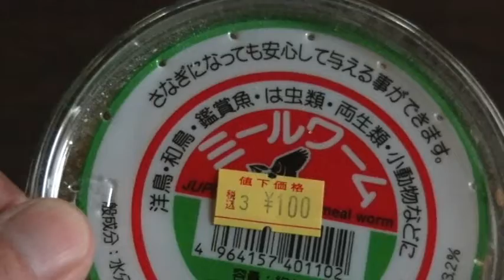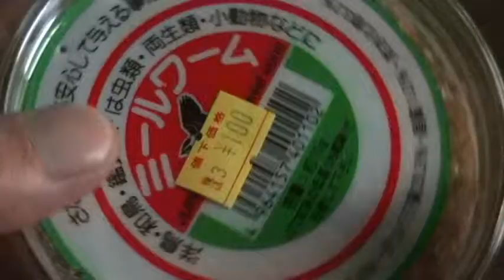【虫注意・うねうね注意】ミールワームパック買ってみた。しかも割引品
なぜか割引されていたミールワーム。成長しすぎたのか弱っていたのか。